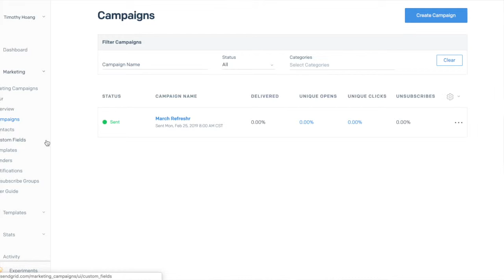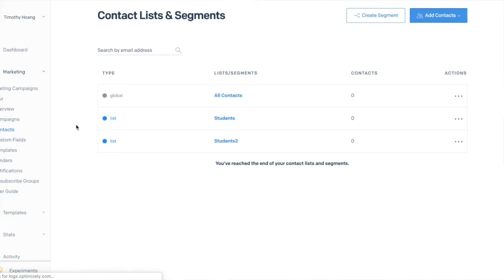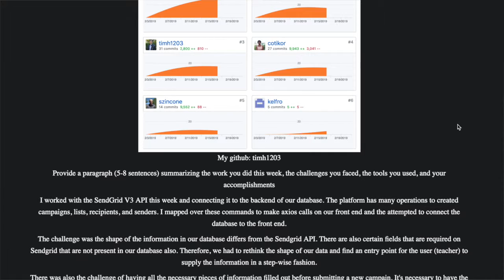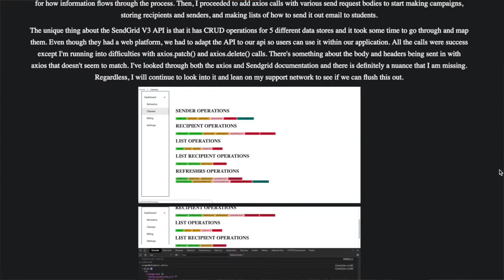Lambda School Week 27: Lambda Labs Week 2 | Full Stack Web Dev Academy | travelDev Vlogs (192)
We implemented SendGrid, Auth0, and Papa-parse. We made tons of PRs and commits this week. The app looks like it is coming along pretty well. The teamwork is getting better since we know how to work  with each other better. We also continued writing in our developer's journey as our sprint challenges. I also took a random survey of how to improve labs. I mentioned that the forms for the first week was a little bit spread out but could be better consolidated.

00:02 Summary of app progress
00:38 APIs we implemented this week
01:40 Summary of the week
02:38 Sprint Challenge: Developer's Journal
03:02 How I felt and my schedule for the week
03:42 Random survey about Lambda Labs
04:20 Career lecture topic last week